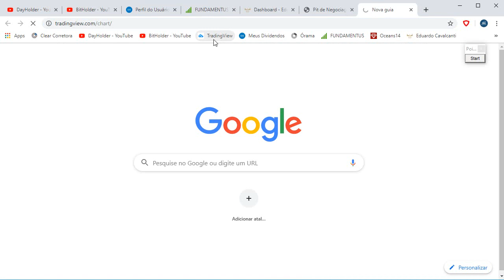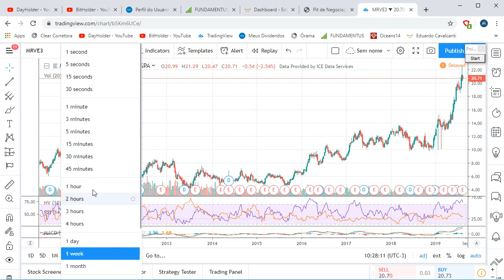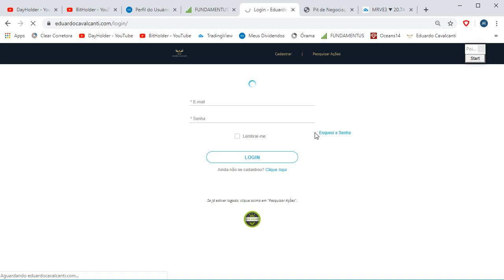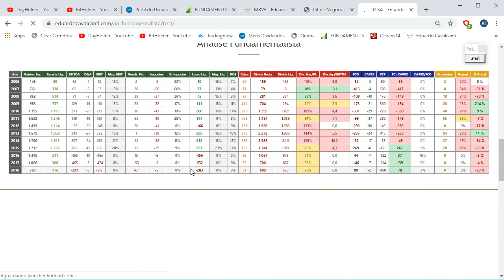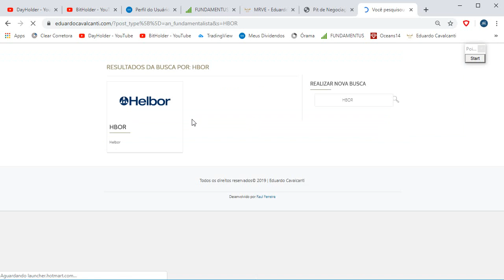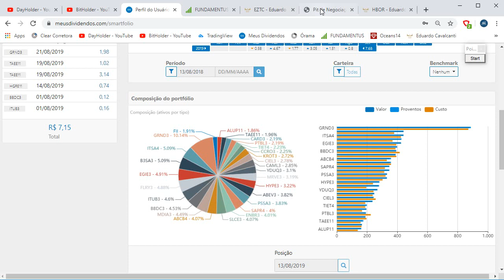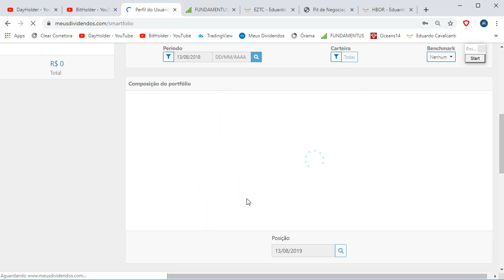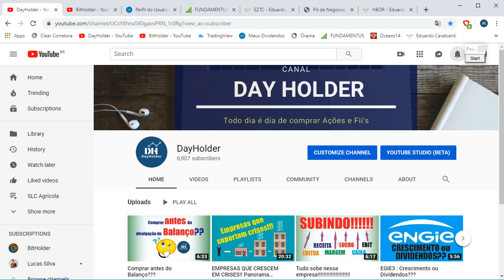Todas as construtoras são ''Farinha do mesmo saco''?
Link Canal BitHolder: (Crescimento patrimonial com Criptomoedas)

Hoje farei um novo aporte na ação da empresa MRV Engenharia. Entre no site da empresa e leia os seus comunicados ao mercado.